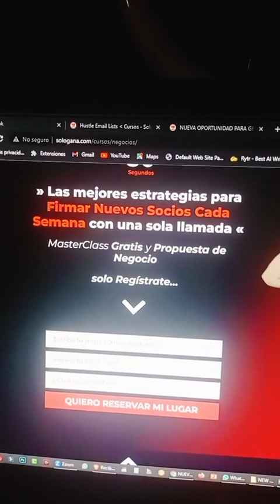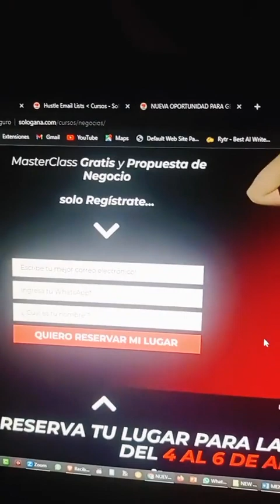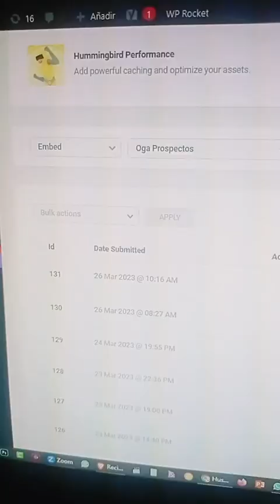UNA BUENA LANDING PAGE ES IMPORTANTE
¡Hola a todos! En este video hablaremos sobre un tema crucial para cualquier negocio en línea: la importancia de tener una buena landing page.

Una landing page, o página de destino, es la página a la que llegan los usuarios después de hacer clic en un anuncio o enlace. Esta página tiene como objetivo convertir a los visitantes en clientes potenciales, ya sea a través de una compra, registro o suscripción.

Una buena landing page debe tener un diseño atractivo y fácil de navegar, así como un mensaje claro y enfocado en el usuario.

Además, una landing page bien diseñada también puede mejorar el posicionamiento en los motores de búsqueda y aumentar la tasa de conversión de los anuncios pagados. Esto puede resultar en un mayor retorno de inversión (ROI) y en una mejora de la rentabilidad de su negocio en línea.

Por último, es fundamental realizar pruebas y mejoras constantes en su landing page para optimizar la tasa de conversión y garantizar que su sitio web esté siempre en su mejor estado.

En resumen, una buena landing page es crucial para cualquier negocio en línea que busque aumentar sus ventas y obtener un mayor retorno de inversión. Espero que este video les haya sido útil para entender mejor la importancia de tener una landing page efectiva. ¡Gracias por verlo!